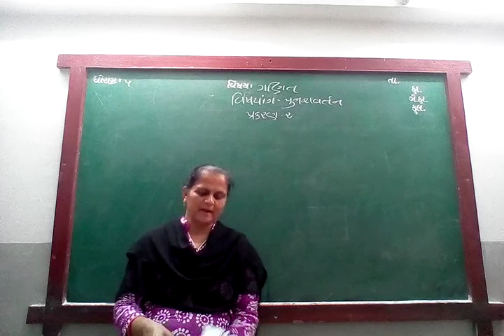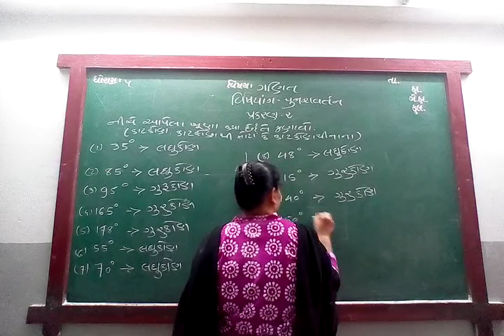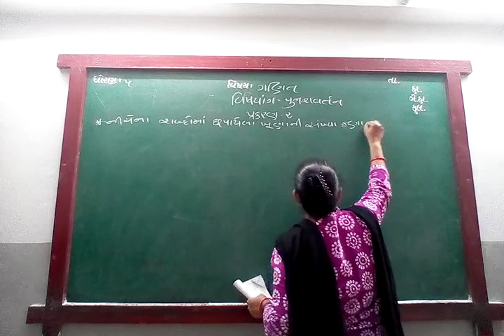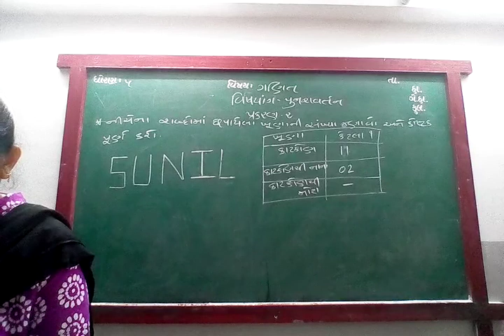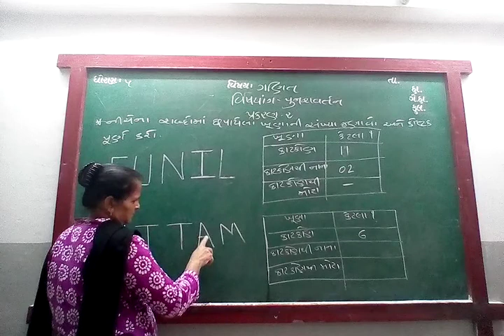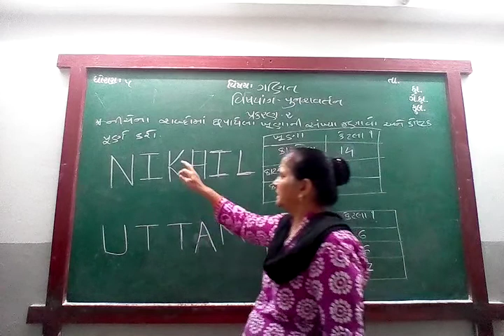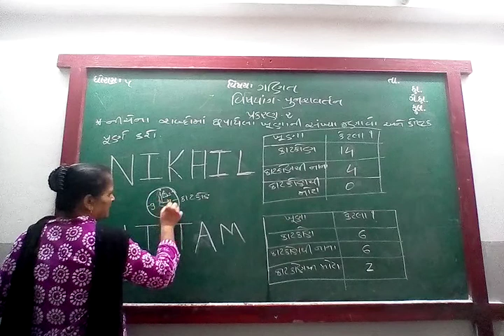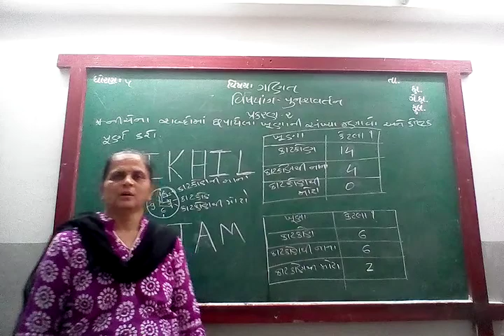GUJ MED STD 5 SUB MATHS REVI CH 2 P 2